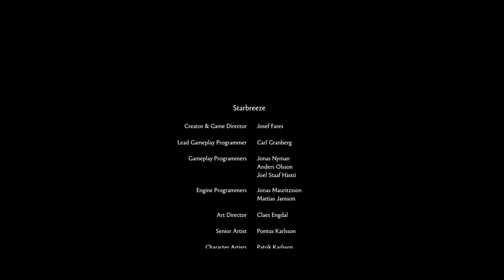Brothers: A Tale of Two Sons / Naiee & Naia (7)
Dawn Plays!

Brothers: A Tale of Two Sons is a game about a young boy named Naiee (whom I pronounce his name wrong for the entirety of the game) and his brother Naia (who I cannot remember for the entirety of the game) go on an adventure to find a cure to heal their father who gets sick early on in the game. It's a beautiful story with artistic, paint canvas style art, lovable characters, a language all their own and unique control set up that requires you to practice your coordination skills!